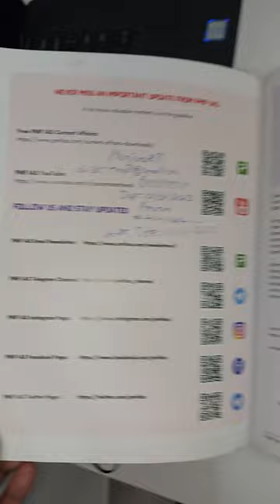Did you purchase PMF IAS Books? You can get Free access to the respective PDFs & Current Affairs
WhatsApp Us (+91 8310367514) The Proof of Ownership: Clearly mention the prescribed details on the first page (must) and the inner cover (must) of the respective book, and send us a few pictures and a brief video (must) on WhatsApp showing the entire book, including the inner and outer cover, the inner cover and the first page with all the details mentioned.

Did you purchase PMF IAS Environment and/or Physical Geography Books? If yes, you can get free access to the respective PDFs and Current Affairs for  ONE Year.

ONE Year Free Subscription:

PMF IAS Environment Book purchasers can get free access to PMF IAS Environment PDF and PMF IAS Environment Current Affairs for ONE Year.

PMF IAS Physical Geography Book purchasers can get free access to PMF IAS Physical Geography Book PDF and PMF IAS Geography Current Affairs for ONE Year.